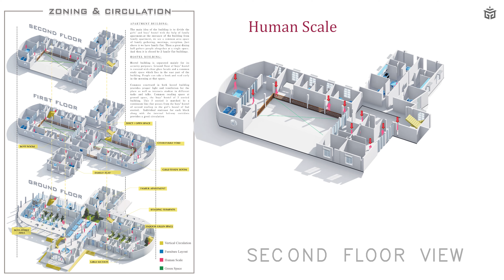ARCHITECTURE PRESENTATION: 3D Plan & Zoning Layout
Schematic Presentation of Floor Plan and Interiors. A guide to graphical presentation for beginner architecture students and designers. This diagram might help you in your building designs. Architectural concept via monochromatic building block render and animation of a hostel design. Green building with courtyard designs.
Ghar Aagan || Ghar Angan || Ghar Aangan

How to design floor plans and architecutral concept.